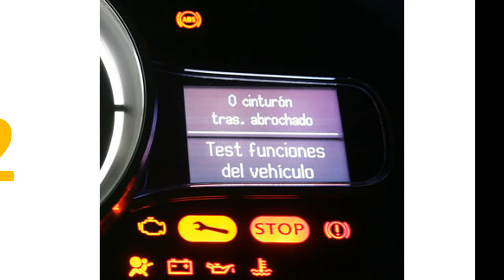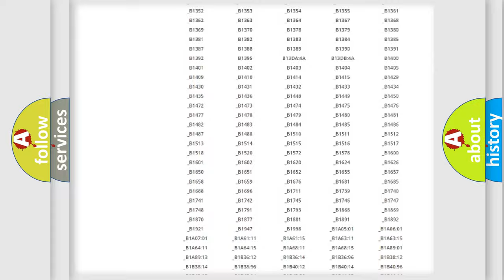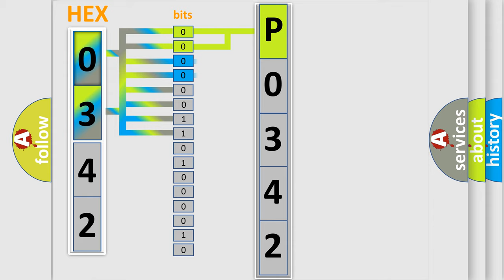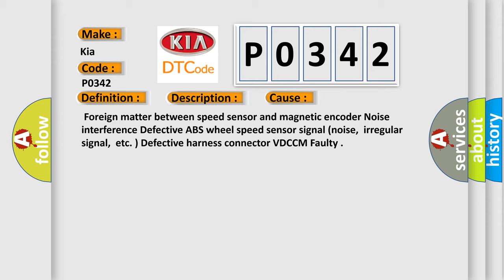DTC KIA P0342 Short Explanation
Contents:
0:21 Basic DTC analysis according to OBD2 protocol standard.
1:48 Insight into programming
2:58 A diagnostically understandable description of the Diagnostic Trouble Code
3:05 Basic error definition

Make:
Kia
Code:
P0342
Definition:
FRONT RIGHT ABS SENSOR SIGNAL
Description:
Front ABS wheel speed sensor RH signal malfunction detected.
Cause:
 Foreign matter between speed sensor and magnetic encoder Noise interference Defective ABS wheel speed sensor signal (noise,irregular signal,etc. ) Defective harness connector VDCCM Faulty